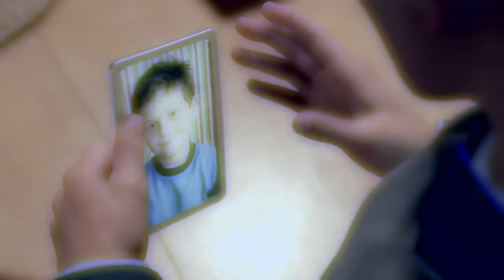Detroit: Become Human - Chapter 18: Russian Roulette